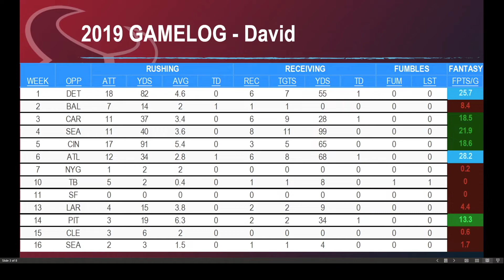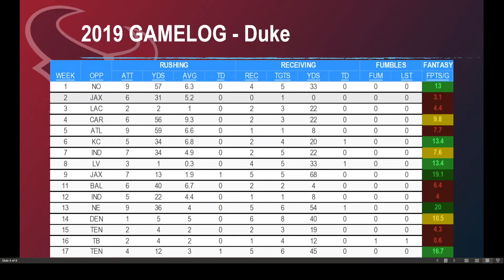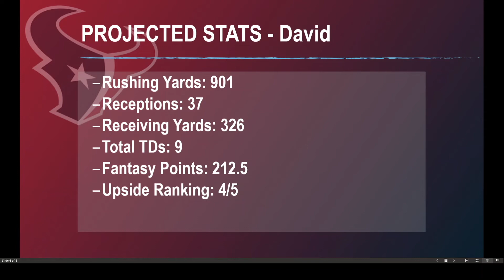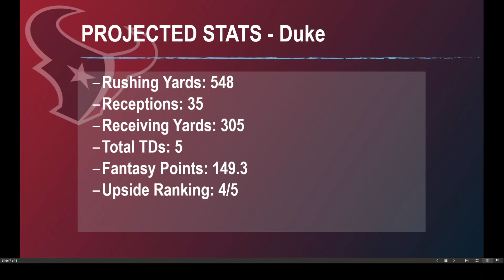DAVID JOHNSON AND DUKE JOHNSON | Fantasy Football 2020 Player Outlook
We are only a few months away from football!!!... hopefully... In this video, we hyper analyze and discuss the Running Backs for the Houston Texans, David Johnson and Duke Johnson. We not only discuss prior year stats and box scores, we also look at advanced metrics and discuss the relevant changes to the surrounding team in 2020 to provide you with an in-depth, detailed outlook and breakdown of what you can reasonably expect from this player in 2020. Fantasy Football is all about strategy and knowledge, and that's exactly what we want to provide in our player breakdown videos. We want you to be the best fantasy football player that you can be and hope that these strategy and breakdown videos help you dominate your fantasy football leagues in 2020. Hopefully you find these helpful. Good luck to you in 2020!

If you're looking for a complete list of 2020 rankings, click this

We have a playlist where we are releasing over 100 of these player breakdown videos as well. Curious about another player?